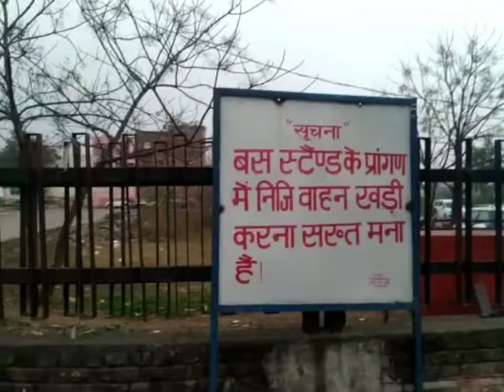कालका शहर के मुख्या बस अड्डा की कोई नही सुध लेने वाला ।